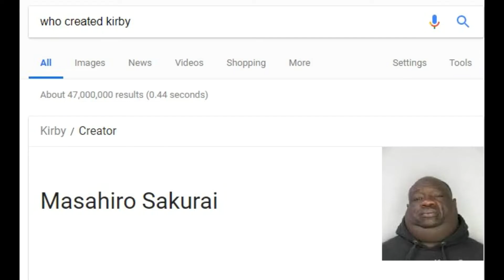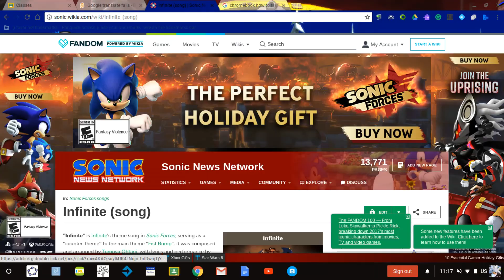Microsoft Photos Music - Amplified (IMAGE EXPLANATIONS FOR 2020 VIDEOS)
(Subtitles are currently bugged. I may fix that in the future.)
(TURN ON SUBTITLES TO FIND THE EXPLANATION AND SOME COMMENTARY BEHIND EVERY IMAGE USED IN MY MICROSOFT PHOTOS MUSIC VIDEOS! YOU MAY HAVE TO PAUSE FOR SOME PARTS. YOU MAY USE THE TRANSCRIPT TO FOLLOW ALONG.)

A catchy driving rock tune one would dance to, and one of my favorites!

In the fact of end of support for Windows 7 and the time for Windows 7 users to move on to Windows 10, I've decided to start a series of videos showcasing all of the preexisting background music Microsoft Photos, exclusive to Windows 8-10, has to offer, each composed of a same set of pictures gathered from my school computer drive, school Google Drive, and the Internet (yep, there's lots of Sonic the Hedgehog, but they're quite irrelevant to the video subject) to demonstrate the "sync video to beat" setting (and my non-sequitur sense). Also pick out your favorite images and comment about them in the comments.